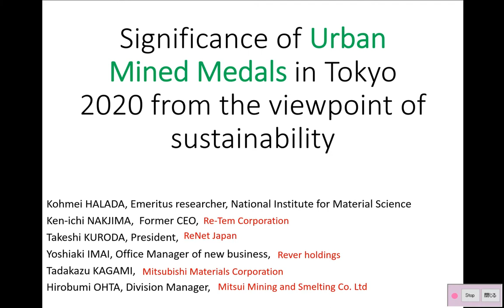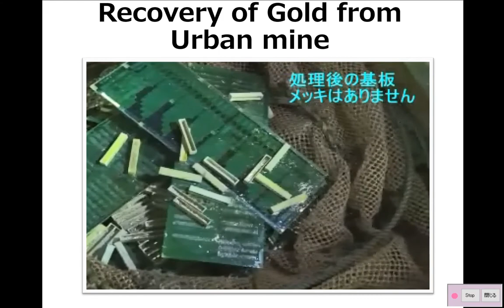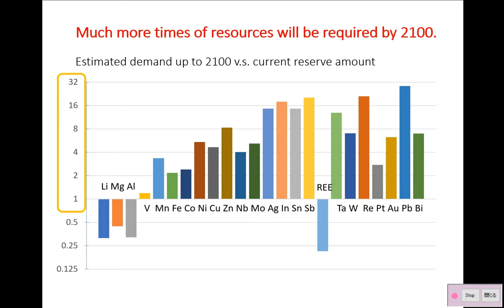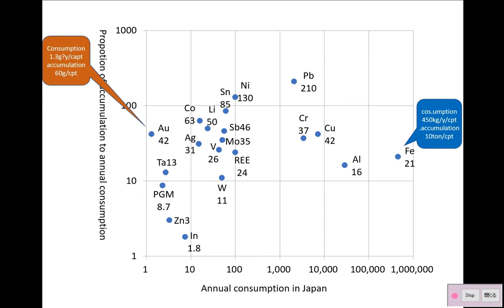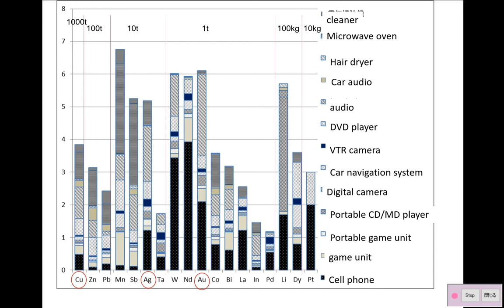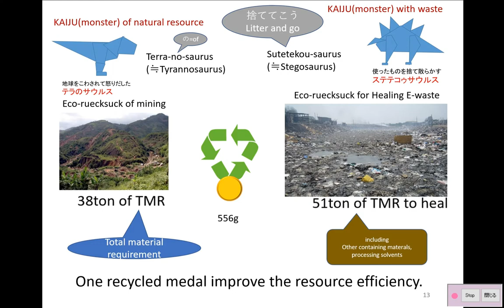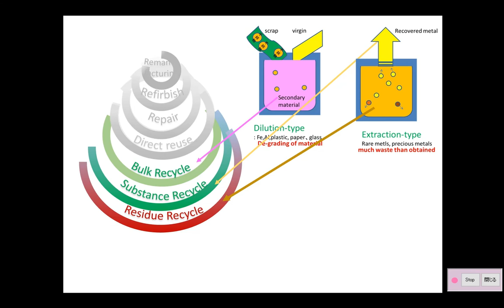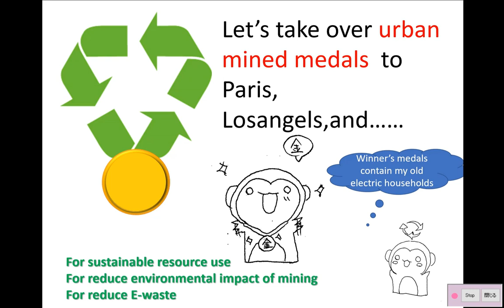Tokyo2020UrbanMinedMedas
Urban-mined Olympic medals as a symbol of circular Economy

This is the presentation at EcoBalance2021 about the Urban Mined Olympic Medals.

abstract
The winner’s medals of 2020 Tokyo Olympic & Paralympic are made from recycled metals. JOC carried out the project named Tokyo 2020 project( “Minnano Medal project” in Japanese which means everybody participated medal), and 78,908 tons of used small electric appliances and 6,210,000 of used cell phones had been collected by citizens themselves with the support of 1621 local governments. All raw material of medals was supplied by this project. This is the first case in the history of Olympic. Small electric appliances recycling system, which launched from 2013, supported the base of this achievement.    In the presentation, three significances on sustainability are mentioned.  First, the sustainable resource management of circulation. The accumulated demand of metals until the end of this century will overshoot the amount of reserves with several times. Circulation based resource management is inevitable.   Second, reduction of the burden in resource mining. Great amount of total material requirements is on the rucksacks of small electric appliances and cell phones. Material circulation will reduce not only the raw material of products themselves but also the environmental resources behind them.  Third, mitigation of E-waste. Electric appliances such as cell phones contains various hazardous substances, as well as gold, silver and copper. The pollution of hazardous substance from electric appliances can be protected by appropriate recycling which has higher traceability such as Japanese recycling system of small electric appliances. Adding to the traceability, the importance of residue recycling is insisted in order to reduce the final waste.

Kohmei HALADA, National Institute for Material Science
Kenichi NAKJIMA, Re-Tem Corporation
Takeshi KURODA, ReNet Japan
Yoshiaki IMAI Rever holdings
Tadakazu KAGAMI, Mitsubishi Materials Corporation
Hirobumi OHTA, Mitsui Mining and Smelting Co. Ltd.